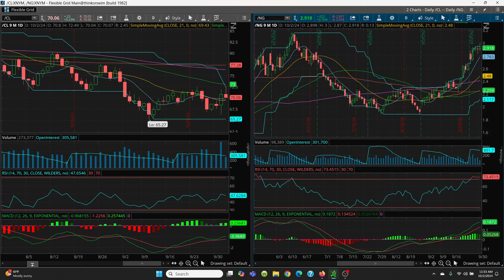2024 10 02 - Mid Day Trading - TSLA / NVDA / Crude Oil / Natural Gas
Charting - TSLA  / NVDA / Crude Oil / Natural Gas